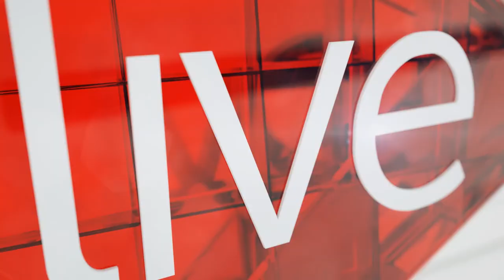Ebola Update 23 October